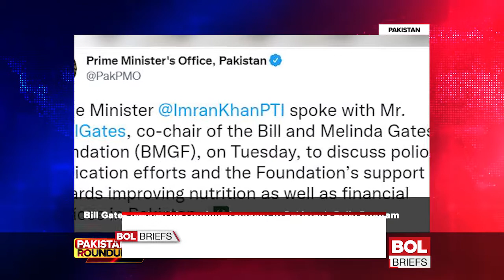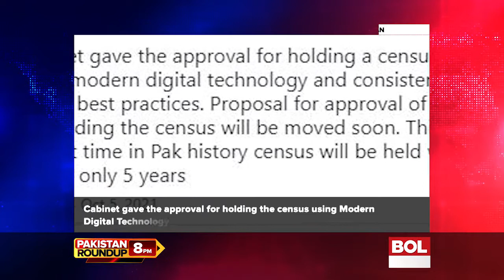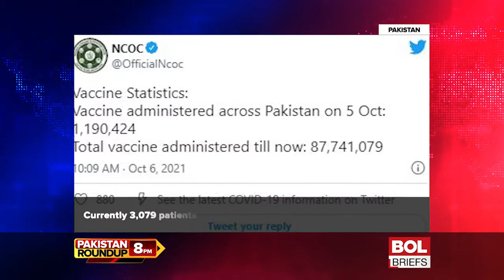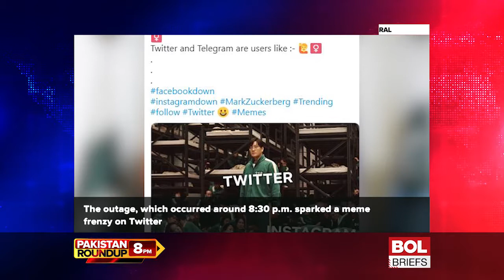Pakistan Roundup 6 Oct 2021 | New NAB Chief | Pandora Papers| Polio Pakistan | BOL Briefs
We round up the entire day's Pakistan news and events right here! PM agrees to consult opposition leader in appointment of new NAB chief  | ICIJ in the dock over Jang group’s shoddy reporting: Dr Fiza Akbar | PM Imran Khan reaffirms govt’s commitment to end polio in Pakistan